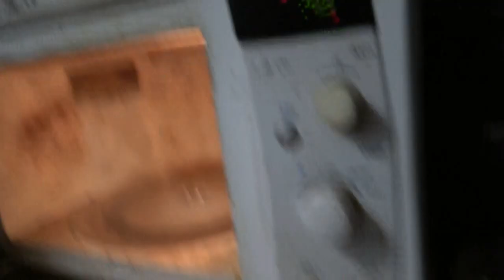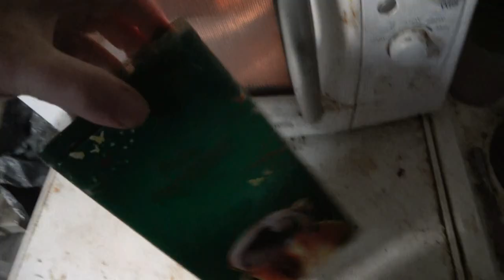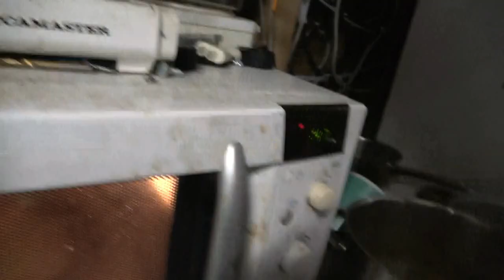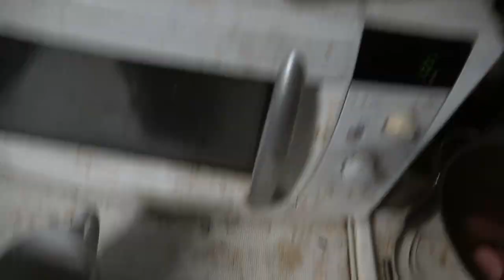RUOKAVINKKI MAKARYLLI RIISI LIHIS POPRILLI HERKKU